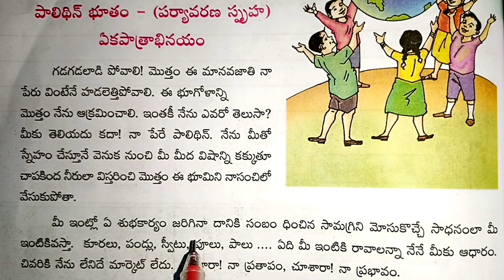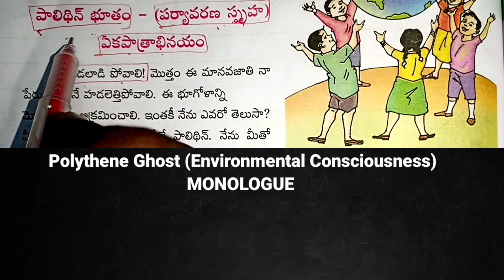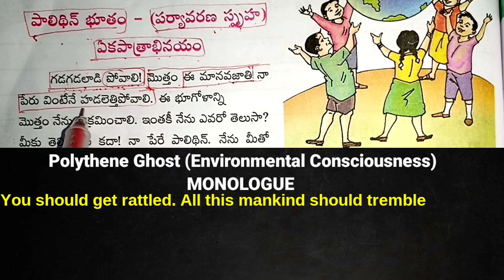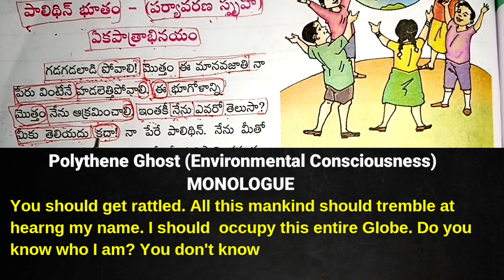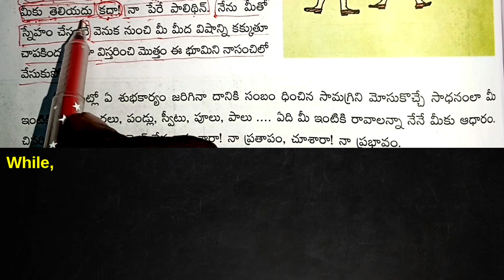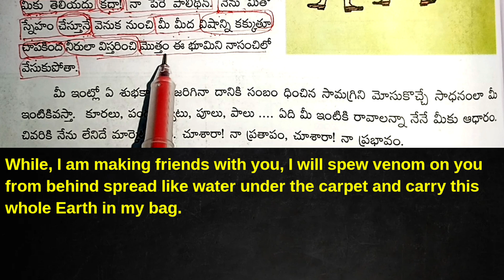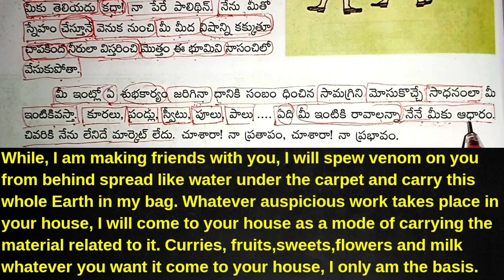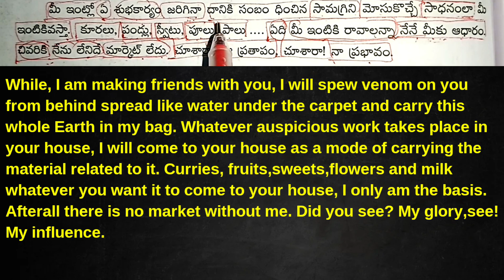How to Learn Telugu to English |Spoken English in Telugu | Telugu stories in English